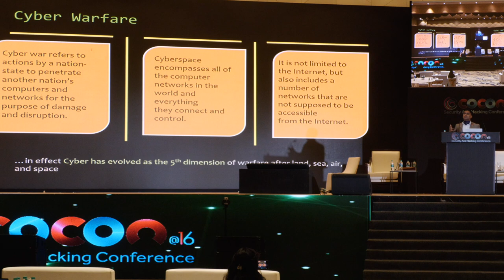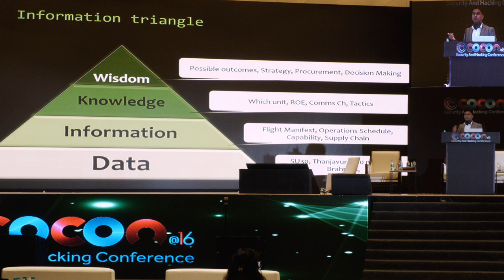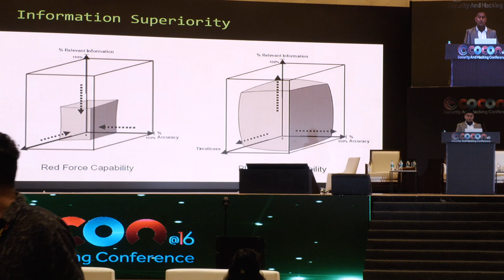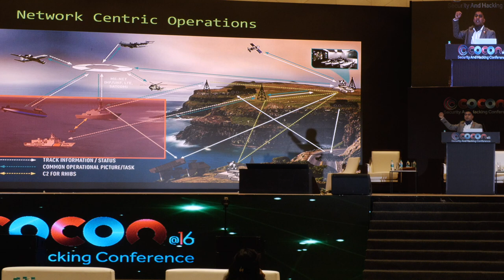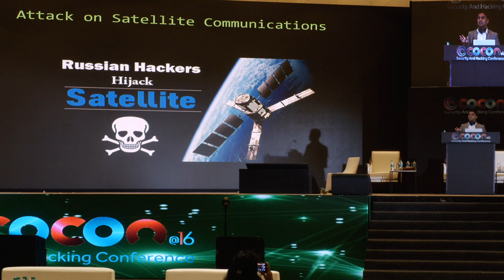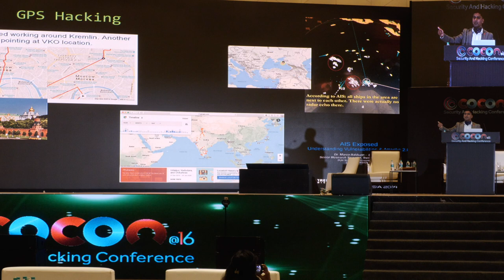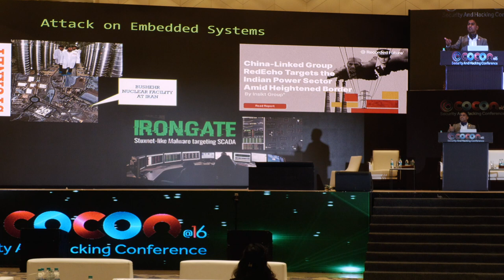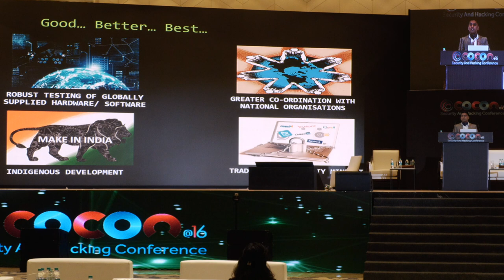c0c0n 2023 - [Talk] Subduing Adversaries with Information Superiority by Antony KM (Lt Cdr - Retd.)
c0c0n 2023 - [Talk] Subduing Adversaries with Information Superiority by Antony KM (Lt Commander - Retd.), Vice President, NAB Innovation Centre India

c0c0n-2023 - Hacking and Cyber Security Briefing - 16th edition, 04 - 07 Oct 2023, Grand Hyatt Kochi Bolgatty.

The 16th Edition of c0c0n - Hacking and Cyber Security Briefing - was conducted from 04 - 07 Oct 2023 at Grand Hyatt Kochi Bolgatty (Kerala, India).

c0c0n is an annual Hacking and Cyber Security Briefing organised as an international public-private partnership initiative, jointly by the Kerala Police and Information Security Research Association (ISRA).

c0c0n is aimed at providing a platform for the corporate, government, academia, research organizations and other industry players to discuss, showcase, educate and understand the latest trends in the field of information security.